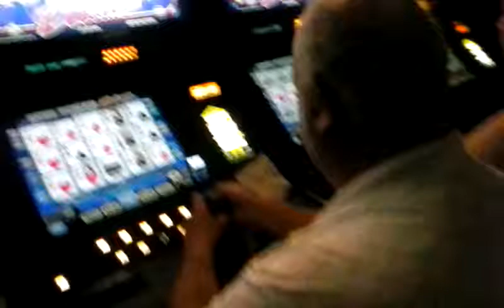Spin Poker Deluxe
My friend Ernie is winning on spin poker over at Rail City Casino. He is betting the maximum bet $4 per hand.